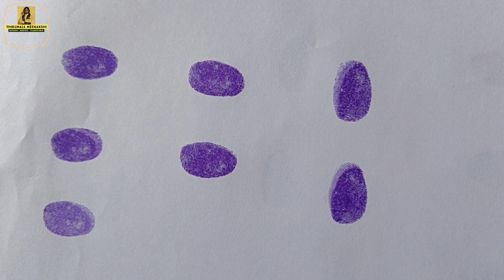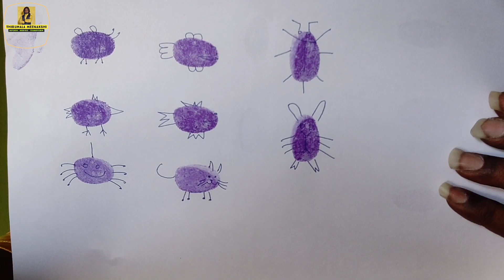How to make Thumbart | Thirupaints | Thirumala Meenakshi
Do watch the following similar videos as well